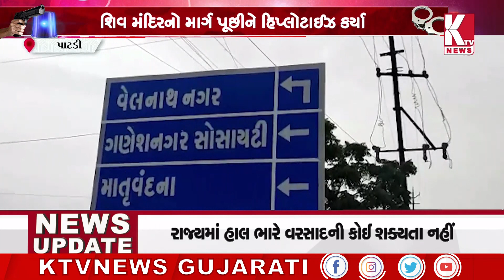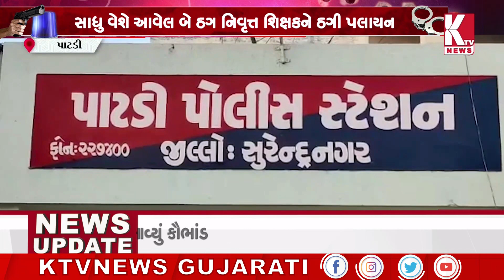પાટડીના નિવૃત શિક્ષક પાસેથી 2.17 લાખ પડાવી લેવાયા;